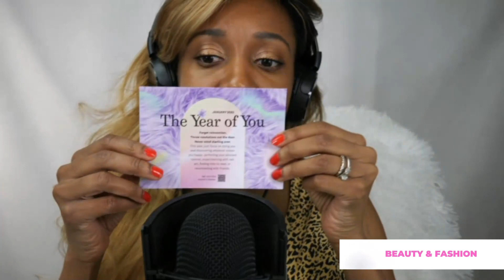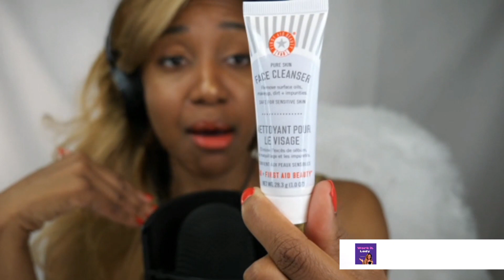JANUARY IPSY BAG REVIEW, BEAUTY BLOGGER, BEAUTY YOUTUBE CHANNEL, BEAUTY PODCAST, SKINCARE YOUTUBE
IPSY BAG UNBOXING IPSY BAG REVIEW
BEAUTY PODCAST BEAUTY YOUTUBER INFLUENCER BEAUTY REVIEWS BEAUTY EXPERT SKINCARE NATURAL HAIR AMAZON

BEAUTY PODCAST
BEAUTY PANEL PODCAST
BEAUTY PRODUCT REVIEWS PODCAST
HAIR CARE PRODUCTS
PODCAST FOR BEAUTY TIPS
BEAUTY YOUTUBE CHANNELS
HAIR CARE REVIEWS PODCAST
SKIN CARE REVIEWS PODCAST
MAKEUP REVIEWS PODCAST
BEAUTY REVIEWS PODCAST
SKINCARE INFLUENCER PODCAST
SKINCARE TIPS PODCAST
SKIN CARE PODCAST
BEAUTY INFLUENCER PODCAST
HAIR CARE PODCAST
SKINCARE PODCAST
HAIR CARE PRODUCT REVIEWS PODCAST
4C HAIR PODCAST
ESTHETICIAN PODCAST
CURLY HAIR PODCAST
NATURAL HAIR CARE PODCAST
AFRICAN AMERICAN HAIR CARE PRODUCT REVIEWS PODCAST
TOP PODCASTS ON APPLE PODCASTS
 BEST PODCASTS ON APPLE PODCASTS
 BEST FEMALE PODCASTS ON APPLE PODCASTS
 BEST WOMEN’S PODCAST ON APPLE PODCASTS

hair styling
sally's beauty
ulta beauty
Beauty
beauty tips
Cosmetics
natural beauty
beauty plus
all beauty
Beauty
 Makeup
Blogger
Fashion blogger
Skincare
 Beauty blog
Makeup blogger
 Makeup junkie
Makeup addict
YouTuber
Hairstyles
Blogging gals
Style, Fashion
Makeup look
Cruelty free,
 Selfie, Eyes
Blogpost
Natural Beauty
SELFHELP PODCAST
SELFHELP
Lipstick
Makeup review
Beauty guru
Beauty queen
Beauty care
Beauty skin
Beauty community
SELF HELP PODCAST
CLOTHING REVIEWS
CLOTHING REVIEW
AMAZON CLOTHING REVIEWS
AMAZON CLOTHING REVIEW
WOMENS AMAZON CLOTHING REVIEWS
WOMENS AMAZON REVIEW
AMAZON MAKEUP REVIEW
AMAZON BEAUTY REVIEW
AMAZON FACIAL REVIEW
AMAZON BEAUTYMASK REVIEW
AMAZON SKINCARE
AMAZON SKIN CARE
AMAZON BEAUTY CARE
AMAZON MAKEUP
amazon beauty
amazon beauty supply
amazon beauty products
best amazon beauty products
best amazon beauty finds

PARENTING PODCAST
TODDLER MOM PODCAST
PODCAST FOR PARENTS
PARENTING PODCAST
PODCAST FOR MOMS
NEW MOM PODCAST
BEST MOM PODCASTS
PODCAST FOR MILLENNIAL MOMS
PODCAST FOR GEN Z MOMS
YOUNG WOMEN’S PODCAST
GEN Z WOMEN’S PODCAST
MILLENNIAL WOMEN'S PODCAST
NEW MOM PODCAST
TODDLER MOM PODCAST
BEST WOMEN’S PODCASTS
 TOP FEMALE PODCASTS
 BEST PODCASTS ON SPOTIFY
 BEST WOMEN’S SPOTIFY PODCASTS
 BEST PODCASTS TO LISTEN TO
 BEST NEW WOMEN’S PODCASTS
 GOOD PODCASTS TO LISTEN TO
 TOP RATED PODCASTS
 TOP PODCASTS ON SPOTIFY
 INTERESTING PODCASTS
 MILLENNIAL WOMEN'S PODCAST